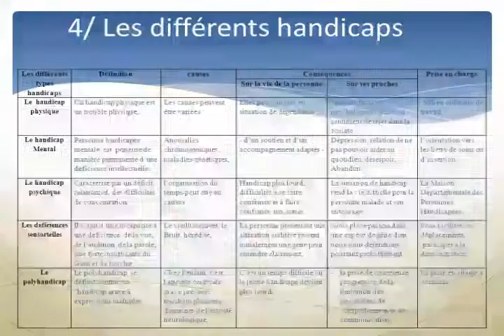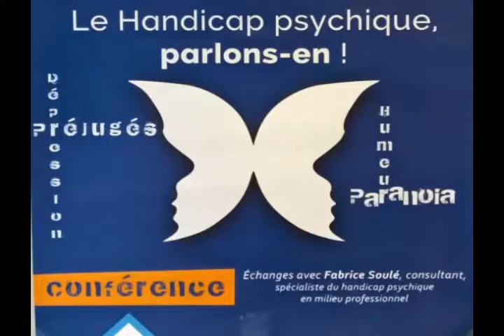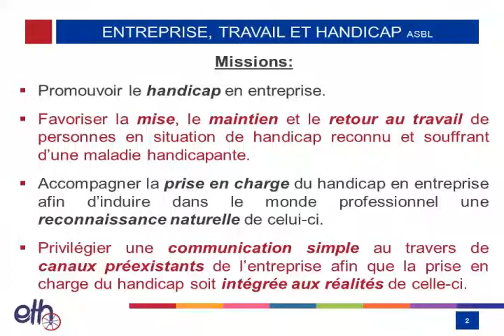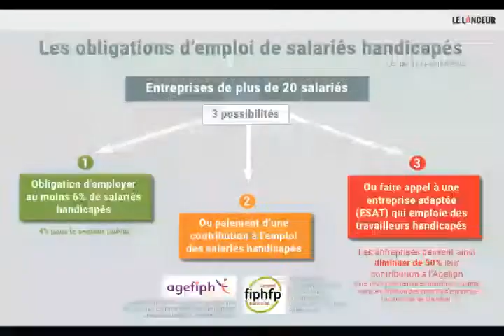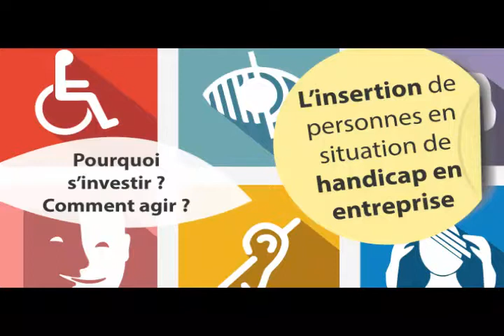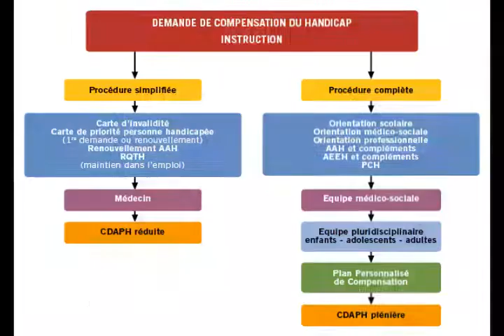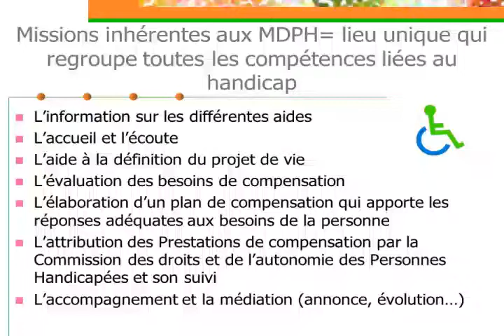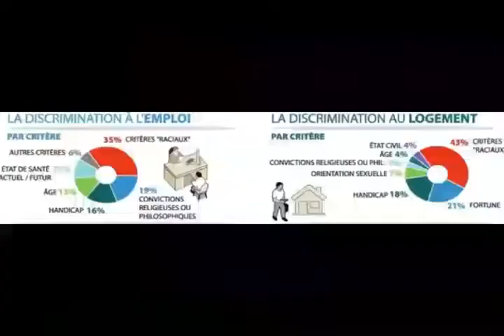EQUALITY 05 NOV 2016 COMPORTEMENTS FACE HANDICAPS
Sujet Du Jour : Comportements face aux Handicaps